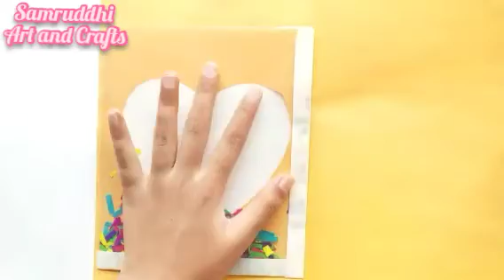easy shaker card | Birthday craft idea | mothers day gift card | father day gift ideas